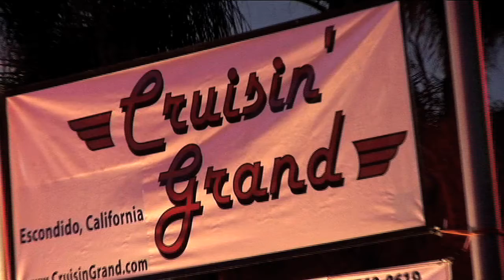Xcorps Sweetrides Cruisin' Grand With PLAYDOUGH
Xcorps Sweetrides Cruisin' Grand With PLAYDOUGH - MUSIC and MOTOR SPORTS roll tight in this special presentation just released by XC studios!
Out of the Xcorps edit bay comes yet another XC SWEET RIDES motor sports video - this one featuring more great classic cars at an event called the CRUISING GRAND automotive car meet taking place in Escondido California.

Show host and reporter Jason Lazo rolls the Xcorps mascot car The Unit -- a 1971 Pontiac LeMans Sport to this car happy gig also called the Escondido California Car Cruise which is the largest classic car meet in the nation! Xcorps Sweetrides show host Scott Sommers also makes the scene with his sweet co-host Tina Walsh there to rev things up!

This Xcorps segment features all kinds of killer rides from Panteras to GTOs and is edited with a cool new music video from the RIVE promoted Texas Hip Hop band PLAYDOUGH doing their song "No Angel" which fits right and rolls tight with the classic car action!
A J.S.Edmondson Film TRT- 4:32